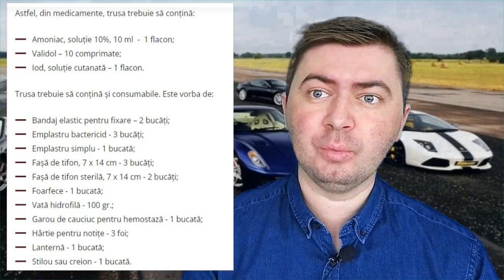Trusa medicală din automobil. Cum organizăm o trusă auto care poate salva vieți?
Analizăm imprefecțiunea truselor medicale din automobil și organizăm o trusă medicală care ar face față situațiilor medicale aparute în timpul călătoriilor